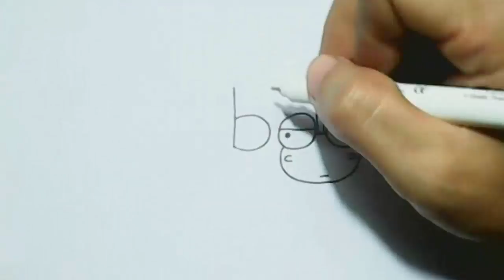How to turn Word bee into a Cartoon Bee. | Wordtoon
make it Quick,Simple, Step by Step.